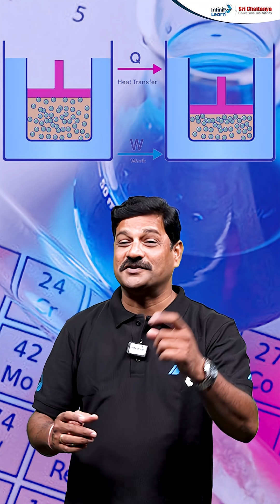First Law Of Thermodynamics | Quick Concept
Learn the First Law of Thermodynamics in the easiest way!
This short video explains the concept using simple language and real-life examples. Perfect for Class 11 students, NEET Aspirants, and anyone looking to understand basic Thermodynamics in Physics.

👉 Watch, revise, and boost your concept in less than a minute!

➡️ Request a Call Back from our Expert for Counselling Session, Please Fill the Form
➡️To know your NEET safe Score for GMC & Top Colleges | Fill out the form Now

👉Your Ultimate NEET Cheat Sheet!